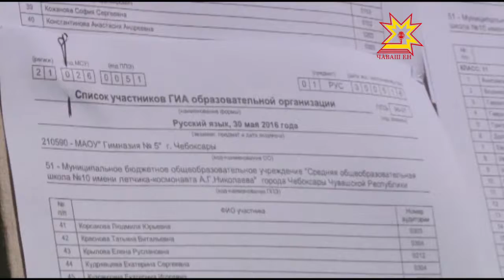Чăваш енри выпускниксем экзаменсене ăнăçлă панă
9-мĕш тата 11-мĕш класс пĕтерекенсен патшалăх аттестацийĕн хушма тата тĕп тапхăрĕсен пĕтĕмлетĕвĕсем хатĕр. Вĕренсе тухакансем экзаменра лайăх кăтарупа палăрнă. 2015-мĕш çулпа танлаштарсан 100 балл пухакансен йышĕ ÿснĕ, экзамен тытайманнисен шучĕ чакнă